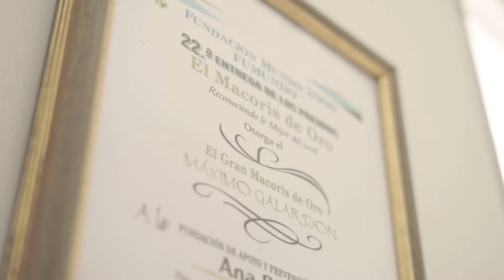Elsa Wells, educadora petromacorisana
El amor se  se expresa de distintas maneras…

Elsa Wells es el vivo ejemplo de ello,  66 años de carrera docente, educando desde el corazón con manos que, aún a sus 88 años de edad, trabajan a favor de San Pedro de Macorís.

Doña Elsa te pide que te vacunes por ti, por ella y por cada petromacorisana y petromacorisano.

Las vacunas son para protegerse ¡Vacúnate Ya!